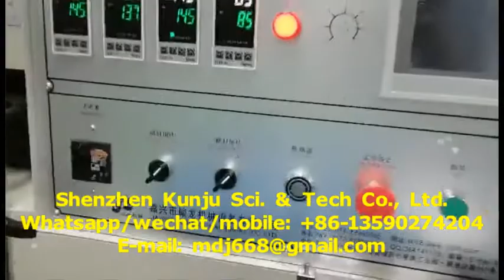High Quality Perforating Nonwoven Wipe Roll Production Line